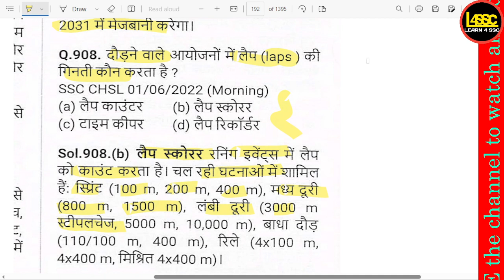दौड़ने वाले आयोजनों में लैप (laps ) की गिनती कौन करता है ?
writeralok